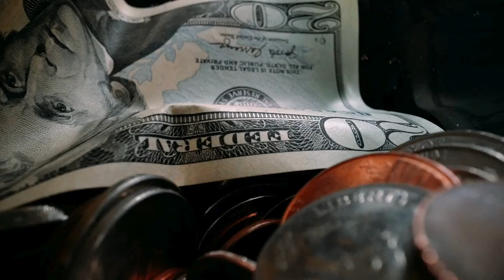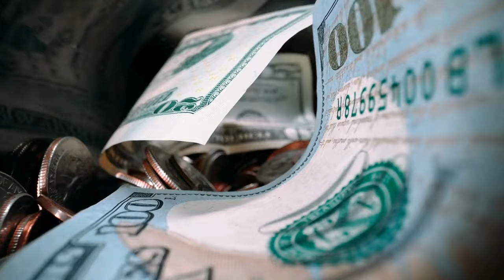Smart Hemp Gummies (Customer Review) Smart Hemp Gummies Reviews - Smart Hemp Gummies Australia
Smart Hemp Gummies Review

Smart Hemp Gummies are a natural supplement designed to help reduce pain, relieve stress and anxiety, promote better sleep, and support heart health. They contain high-quality hemp extract, making them a popular choice for those looking for a holistic solution to manage their overall well-being.

🌟 Key Benefits of Smart Hemp Gummies:
Reduces Pain & Chronic Aches: These gummies provide relief from discomfort and inflammation, helping to soothe chronic aches.
Relieves Stress & Anxiety: Hemp extract promotes a calm mind and reduces anxiety, enhancing mental wellness.
Promotes Better Sleep: By calming the nervous system, Smart Hemp Gummies support a deeper and more restful sleep.
Strengthens Heart Health: The anti-inflammatory properties of hemp help maintain cardiovascular health and support overall heart function.

💊 Ingredients in Smart Hemp Gummies:
Natural Flavors & Essential Nutrients: Provide added benefits while ensuring the gummies taste great and are easy to consume.

💬FAQ
❓ What are the benefits of Smart Hemp Gummies?
Relief from pain and inflammation
Reduced anxiety and stress levels
Improved sleep quality
Enhanced heart health

❓ How do I use Smart Hemp Gummies? Take the recommended dosage as indicated on the packaging or as directed by a healthcare provider. They are easy to consume and can be incorporated into your daily routine.

❓ Are there any side effects? Smart Hemp Gummies are generally well-tolerated. Always consult with a healthcare professional before starting a new supplement, especially if you have pre-existing conditions.

❓ Where can I buy Smart Hemp Gummies? You can purchase Smart Hemp Gummies directly from the official website or through authorized retailers in Australia and New Zealand. Be sure to buy from trusted sources to ensure product authenticity.

🛒 Ready to Experience the Benefits of Smart Hemp Gummies?
If you're seeking a natural supplement to ease pain, reduce stress, and promote overall health, Smart Hemp Gummies could be the right fit for you. Images and videos used in this video are for illustrative purposes only.

Key Moments
0:00 - Smart Hemp Gummies Review
0:08 - Smart Hemp Gummies Reviews
0:16 - Smart Hemp Gummies
0:30 - Smart Hemp Gummies Ingredients
1:02 - Smart Hemp Gummies Side Effects
1:21 - Buy Smart Hemp Gummies
2:22 - Smart Hemp Gummies Works
2:37 - Smart Hemp Gummies Website
2:40 - Smart Hemp Gummies New Zealand
2:54 - Where To Buy Smart Hemp Gummies
3:02 - Smart Hemp Gummies Customer Review
3:12 - Hemp Gummies